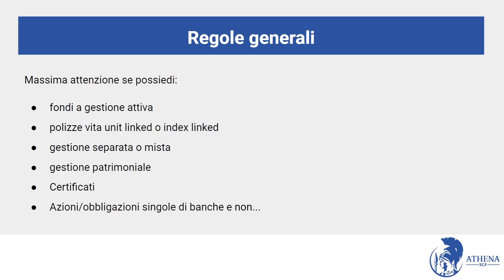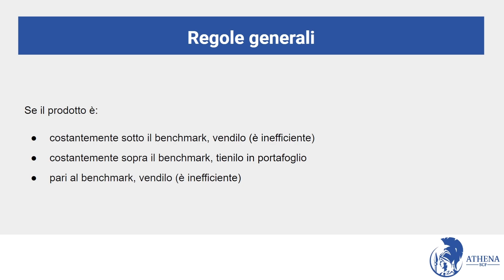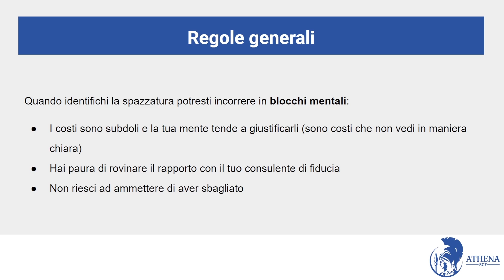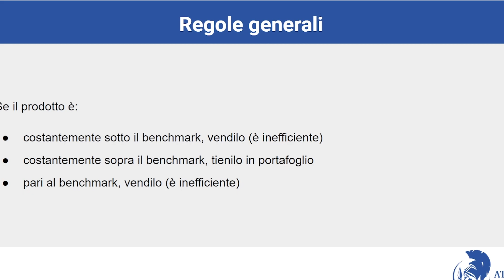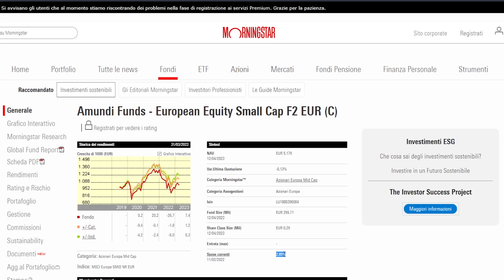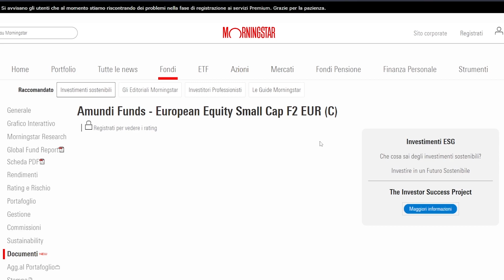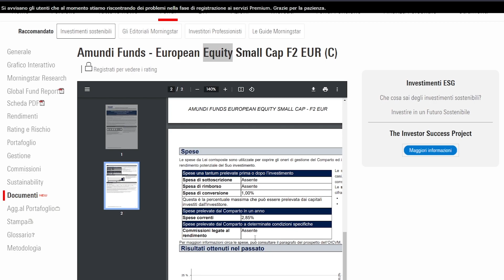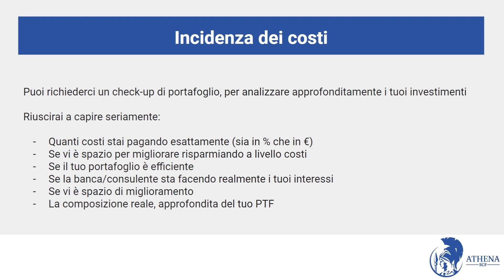Come non farsi truffare dalla banca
Vuoi evitare di cadere in trappole e fregature da parte delle banche, imparando a riconoscere i prodotti "spazzatura”?

Allora sei nel posto giusto 😉

In questo video scoprirai come evitare di perdere soldi e salvaguardare il tuo patrimonio.